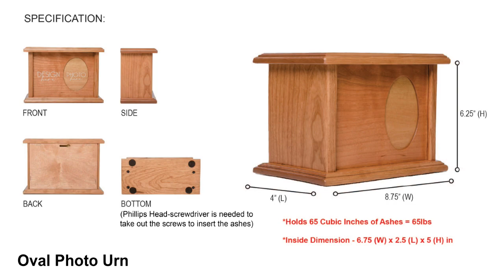Custom Memorial Cremation Urn Box for Human Ashes holds 2x3 photo and holds 65 cu in If Love Could